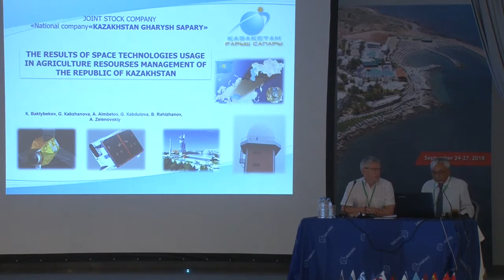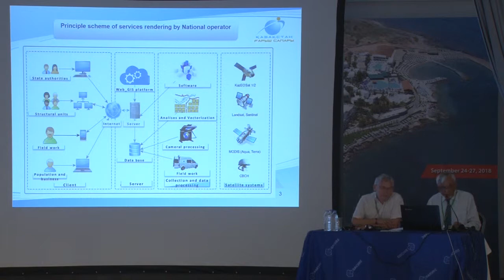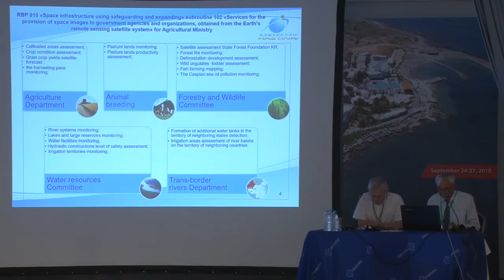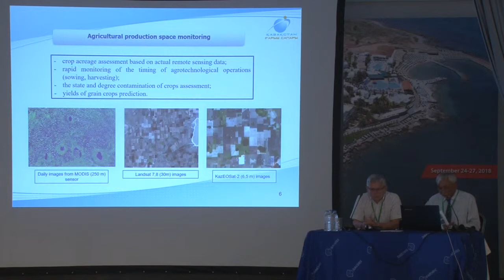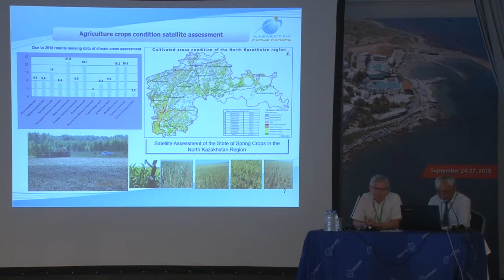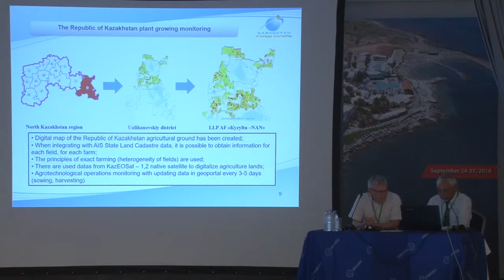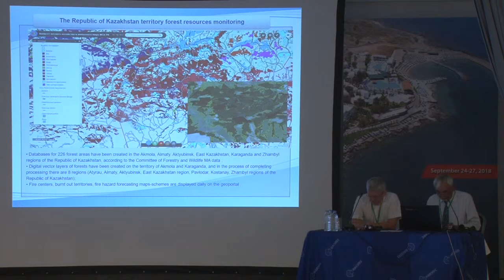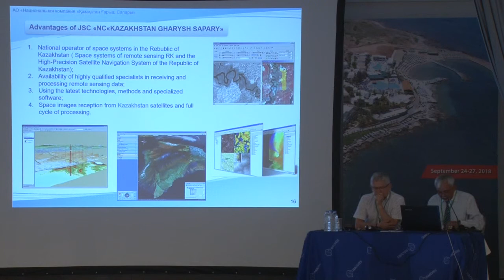Мониторинг сельскохозяйственных ресурсов Республики Казахстан на основе использования ДДЗЗ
Бактыбеков Казбек Сулейменович, АО «Национальная компания «Казакстан Гарыш Сапары», Главный специалист отдела геосервисов Центра геоинформационных данных и сервисов,  Казахстан